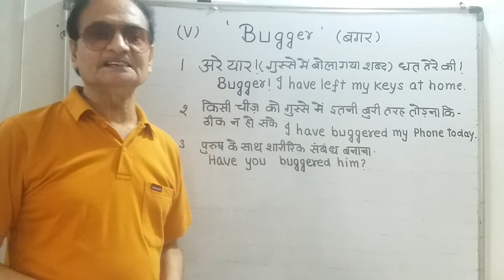शब्द का असली अर्थ जानकर ही प्रयोग करें "BUGGER" MEANINGS AND EXAMPLES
शब्द का असली अर्थ जानकर ही प्रयोग करें